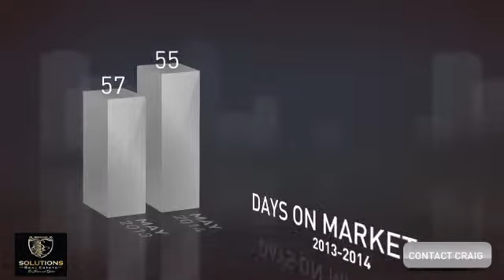May 2014 Market Update Scottsdale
Real estate market in Scottsdale Arizona for May 2014, Craig Harland quick home price update for Scottsdale Az. Inventory of homes for sale in Scottsdale and Median Home prices in Scottsdale.